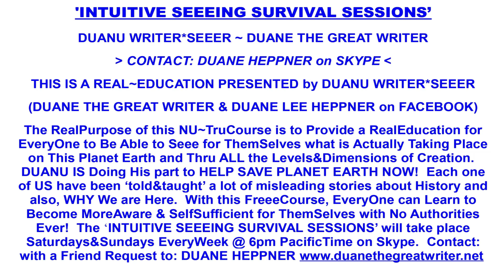The Big Brain Experience. Creating Restrictions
Skype session march 20 2024. Part 1.
Duane The Great Writer speaks to awareness, that which is aside from ideas of creation, and that everyone creates their own restrictions. Additional insights in regards to Eric's previously shared Real side experience where he is making a bid for the presidency.